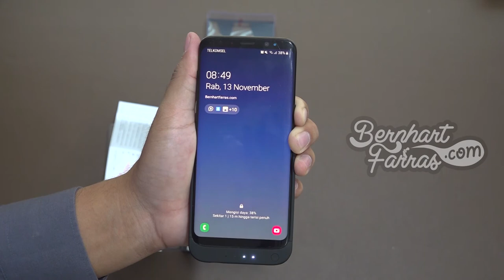Unboxing Power Bank Case JLW Power Case for Samsung S8 | Membuka Kotak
Unboxing Power Bank Case JLW Power Case for Samsung S8

00:00 Opening
00:21 Kotak
00:51 Membuka isi kotak
01:13 Panduan Pengguna (User Manual)
01:34  Power Bank Case JLW Power Case for Samsung S8
02:18 Tes menggunakan Smartphone Samsung S8
05:14 Tes menggunakan Powerbank
07:04 Closing

26/11/2019